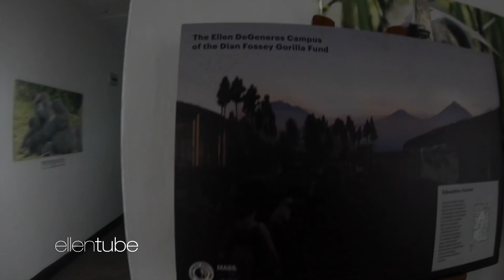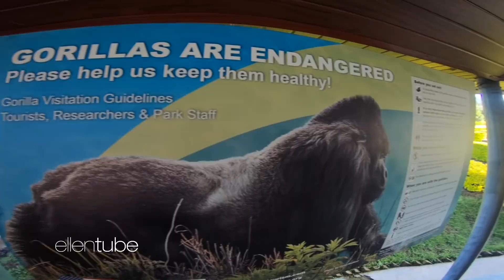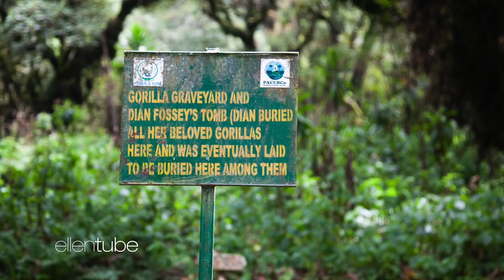Inspiring Dog Rescuer’s Visit to Rwanda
Luke Barton was recently on the show to talk with Ellen about his mission to get as many shelter dogs adopted as possible by traveling across the country in an RV.